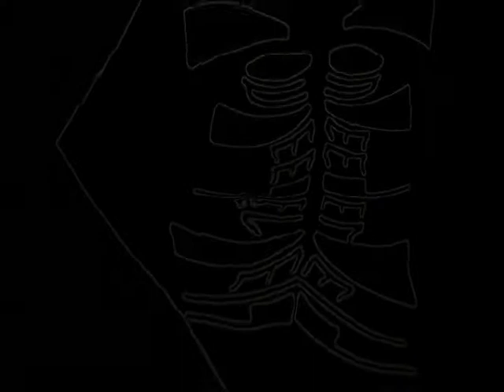VonVeederVeld - The Bug Manitarium....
Misc. Footage recordededrocer egatooF .csiM

no feelings were hurt during the filming of this video...

vonveederveld!!!